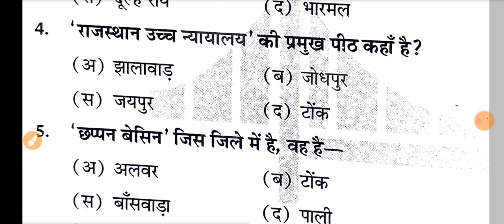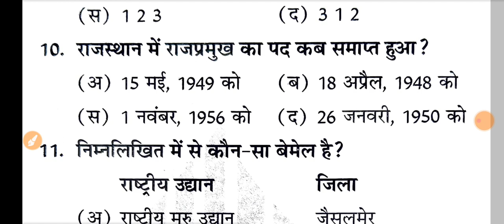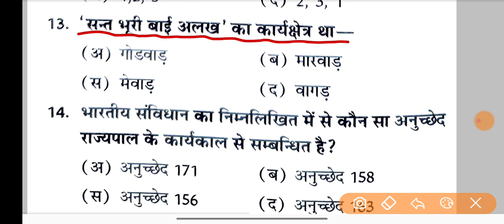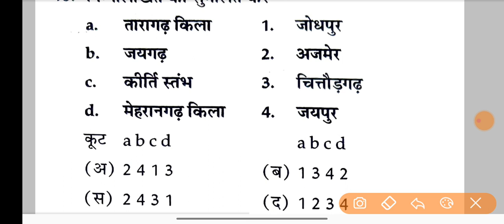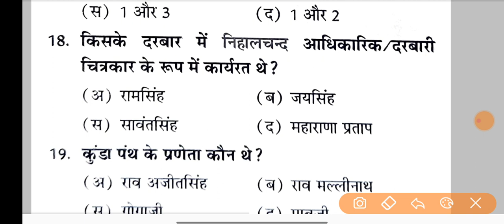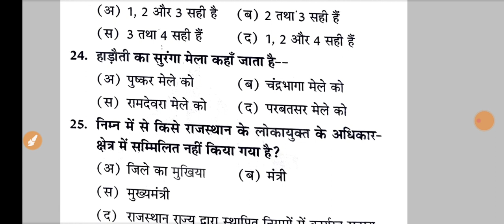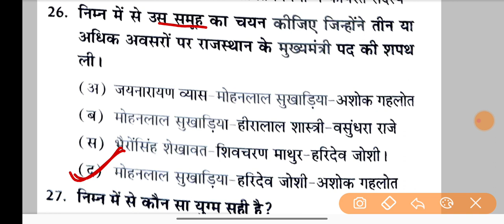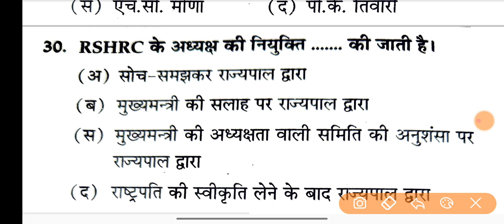11 December Paper Vanrakshak | Rajasthan vanrakshak paper 11 December | forest guard paper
11 December Paper Vanrakshak | Rajasthan vanrakshak paper 11 December | forest guard paper
rajasthan forest guard syllabus 2021
rajasthan forest guard model paper 2022
rajasthan forest guard model paper utkarsh classes
rajasthan forest guard forester model paper 2022
rajasthan forest guard model paper paper utkarsh classes
raj forest guard model paper 2022
vanpal & vanrakshak model paper 2022
वनरक्षक प्रश्न पत्र 2022
vanpal model paper
वनरक्षक 2022 मॉडल पेपर
राजस्थान वनरक्षक सिलेबस
rajasthan vanpal old paper
forest guard question paper
rajasthan vanpal syllabus 2021
vanpal syllabus 2022
वनपाल मॉडल पेपर
राजस्थान वनपाल पेपर 2022
वनपाल वनरक्षक 2022 mock test
राजस्थान वनरक्षक सिलेबस 2022
vanpal & vanrakshak classes 2022
वनरक्षक पाठ्यक्रम 2022
राजस्थान वनपाल वनरक्षक मॉडल पेपर 2022
vanrakshak model paper 2022
vanrakshak online class 2022
rajasthan vanrakshak exam 2022
rajasthan vanrakshak modal paper 2022
rajasthan vanrakshak priksha 2022
vanrakshak paper 2022
vanpal modal paper 2022
vanpal papar 2022
vanpal exam date
vanpal vanrakshak model paper
rajasthan vanpal vanrakshak model paper
vanpal vanrakshak online classes
forest guard model paper 2022
vanpal model paper 2022
राजस्थान वनपाल वनरक्षक परीक्षा 2022
vanpal 2022
vanrakshak questions paper 2022
vanrakshak syllabus 2022
vanpal vanrakshak ashu gk trick
वनरक्षक मॉडल पेपर 2022
aadarsh sir
राजस्थान वनपाल एवं वनरक्षक मॉडल पेपर
vanrakshak 2022 questions
vanpal vanrakshak 2022
वनरक्षक परीक्षा पेपर 2022
vanrakshak 2022 exam paper
vanrakshak best classes
vanpal paper solution
vanrakshak exam paper 2022
forest guard question paper 2022
वनरक्षक महत्वपूर्ण टॉपिक्स
वनरक्षक परीक्षा रणनीति
वनपाल वनरक्षक मॉडल पेपर 2022
ashu gk trick
वनरक्षक परीक्षा के लिए क्या पढ़े
vanpal vanrakshak science model paper 2022
vanpal science model paper
vanpal science mock test
vanpal science model paper 2022
vanrakshak science model paper
vanrakshak science model paper 2022
science for vanpal
science for vanrakshak
vanpal vanrakshak science model paper
science by dilawar sir
rajasthan gk model paper
vanpal vanrakshk rajasthan gk ashu sir
vanpal vanrakshak test series
vanpal paper 2022
vanpal vanrakshak classes
vanpal marathon class
current issues
current gk
current affairs for vanpal vanrakshak
daily gk dose
current affairs
rajasthan vanpal modal paper 2022
6 november का पेपर
way to gk
vanrakshak modal paper 2022
vanrakshak admit card 2022
vanrakshak admit card
vanpal vanrakshak syllabus 2022
vanpal vanrakshak rajasthan gk
vanpal vanrakshak modal paper rajasthan gk
vanpal vanrakshak modal paper 2022
vanpal vanrakshak exam date 2022
vanpal vanrakshak exam date
करंट अफेयर्स
vanpal vanrakshak admit card 2022
vanpal vanrakshak admit card
rajasthan current affairs today
rajasthan vanpal vanrakshak model paper 2022
forest guard model paper
rsmssb forest guard exam model paper
राजस्थान वनपाल वनरक्षक भर्ती मॉडल पेपर
crack with rm classes
rajsthan vanpal vanrakshk model paper
model paper
vanpal vanrakshk
vanpal vanraskhk exam date
police academy rajasthan
राजस्थान वनरक्षक पेपर मॉडल पेपर हल
rajasthan forest guard forester model paper by arjun classes
raj forest guard model paper
rajasthan forest guard model paper
rajasthan vanrakshak vanpal model paper 2022
subhash charan rajasthan gk vanpal vanrakshak
rajasthan gk vanpal vanrakshak
rajasthan gk vanpal vanrakshk
vanpal vanrakshak model paper book
vanpal vanrakshak marathon class 2022
vanrakshak marathon class
current affairs quiz
vanpal crash course 2022
rajasthan forest guard mock test 2022
rajsthan gk model paper
exampur rajasthan classes
rsmssb vanpal old paper
rajasthan vanpal marathon class
rajasthan vanpal mock test
rajasthan vanpal model paper 2022
rajasthan vanrakshak marathon class
rajasthan vanrakshak mock test 2022
rajasthan vanrakshak model paper 2022
india gk model paper
vanpal vanrakshk classes
राजस्थान वनपाल मॉडल पेपर 2022 vanpal
questions paper 2022 || वनरक्षक प्रश्न पत्र
2022 vanrakshak gk
वनपाल परीक्षा में कितने प्रश्न आयेंगे
वनपाल परीक्षा में कितने प्रश्न करें
वनपाल वनरक्षक परीक्षा पेपर कैसे हल करें
वनपाल परीक्षा 2022